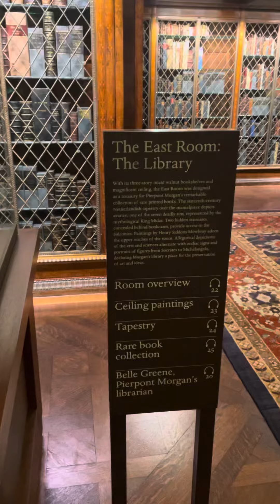At the Morgan Library Recently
First part of my video on what I saw and thought were interesting during a recent visit to the Morgan Library in New York City